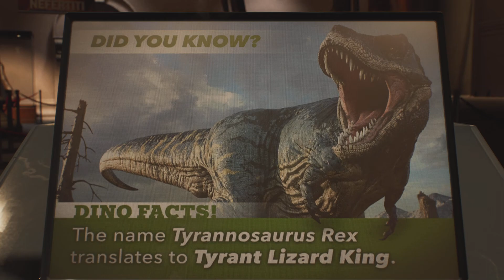Marvel's Spider-Man 2_06 The Lizard boss fight